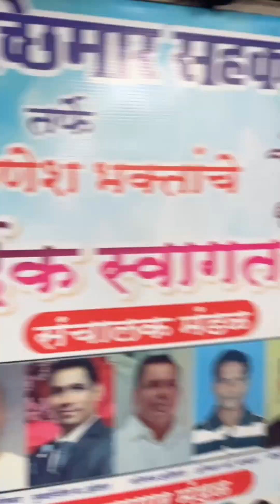9 September 2024